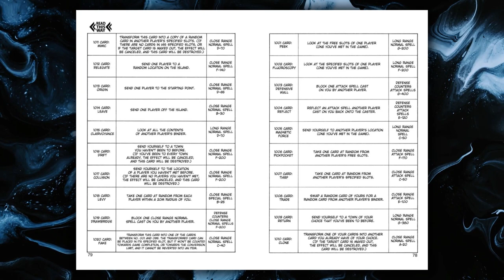Hunter x Hunter Greed Island Arc (Part 1) Anime and Manga Differences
Hunter x Hunter Anime vs Manga Part 15.

Anime vs Manga is a series where I uncover the most interesting differences between the anime and manga for popular Shonen series.